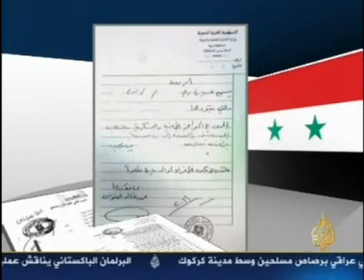وثائق تعرضها الجزيرة اعتقال نساء واطفال في درعا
وثيقة تثبت استمرار حصار درعا